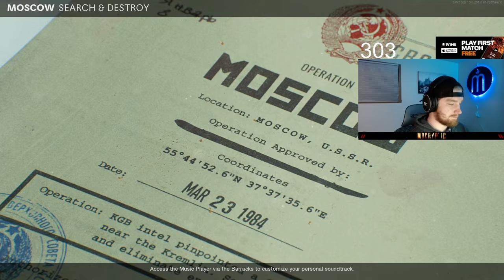NO WAY WE DID THIS... 😱 || 4v4 SnD Black Ops Cold War Gamebattles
We attempted to make a CRAZY comeback in this 4v4 Search and Destroy GB, Hope y'all enjoy!

if you're reading this, you matter ❤